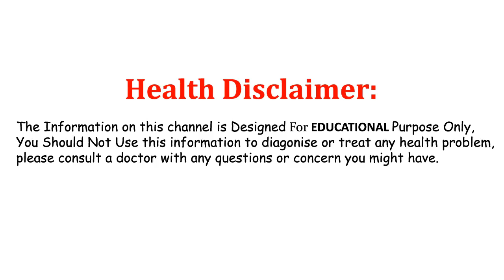కొబ్బరినూనెతో ఇలా చేస్తే 20ఏళ్లుగా ఉన్న గజ్జి,తామర, దురద మొత్తం తగ్గిపోతాయి || Fungal Infection